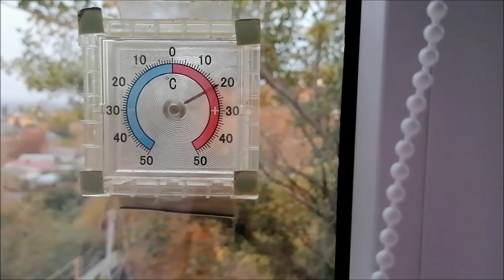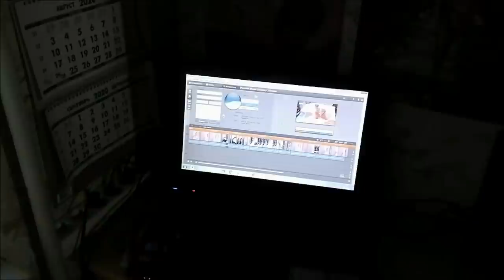Аномальная жара в октябре, борюсь с осенней хандрой/ Влог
Последние деньки бабьего лета, аномальная жара в октябре, как я борюсь с осенней хандрой, отвечаю на вопросы, влог.